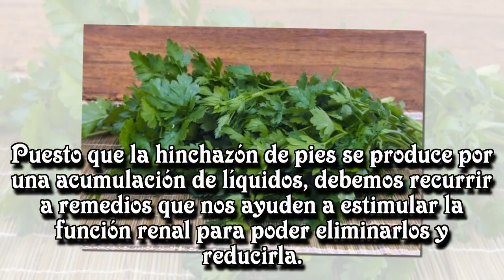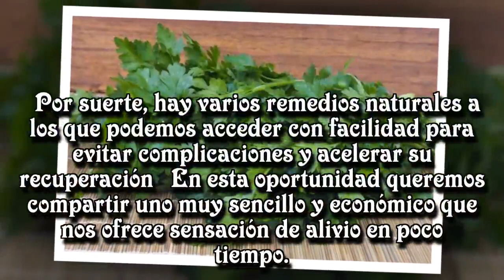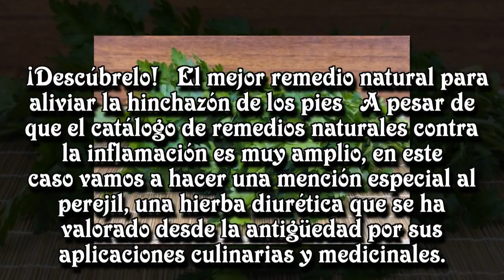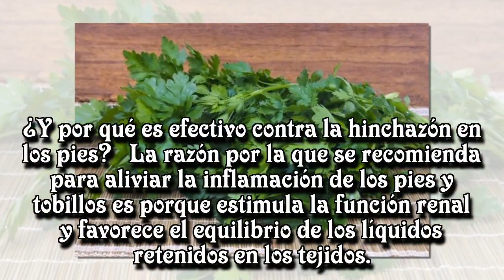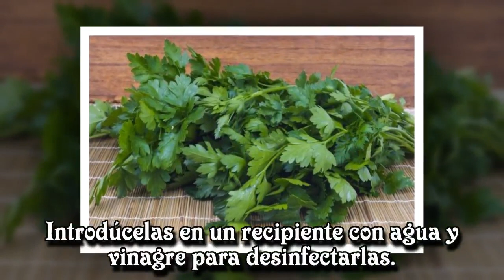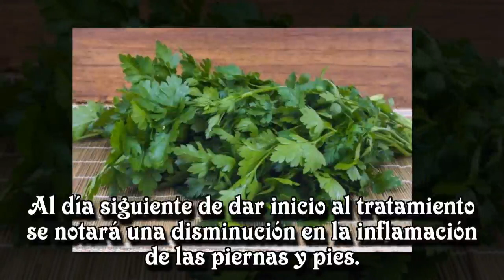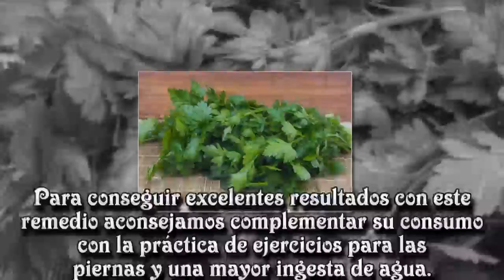Este es uno de los mejores remedios para aliviar la hinchazón de los pies